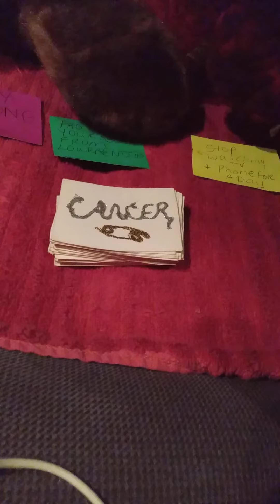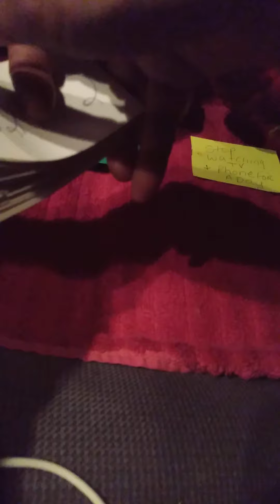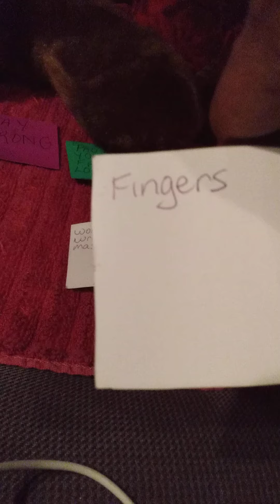Cancer ♋ Weekly Health Advice from Spirit-Ancestors!